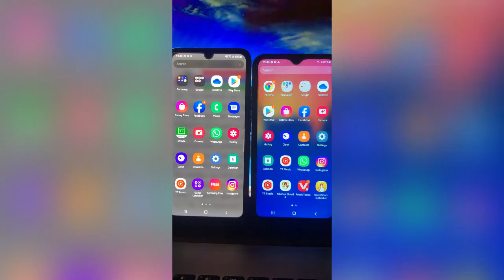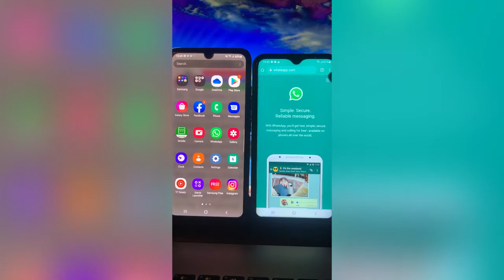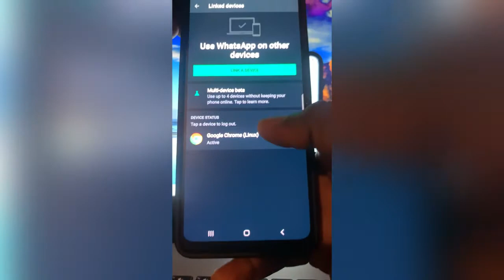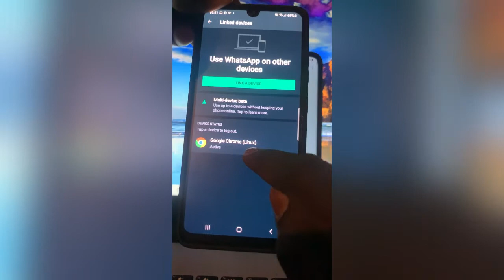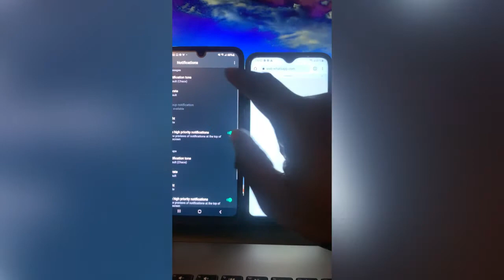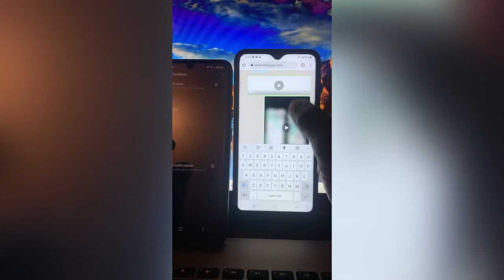How To Secretly Monitor Your Partner’s WhatsApp Number \\ Speedy Infotech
You are full free to ask any question you want to know. I promise to read your comment as soon as possible.